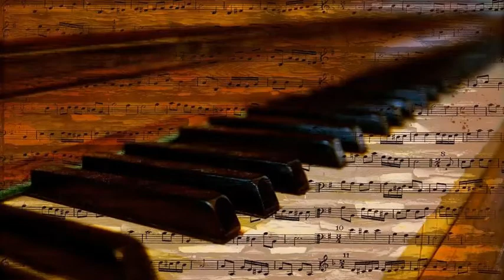Ralph Flanagan at the Piano with unidentified Tenor Sax, Guitar, Bass & Drums - All of Me